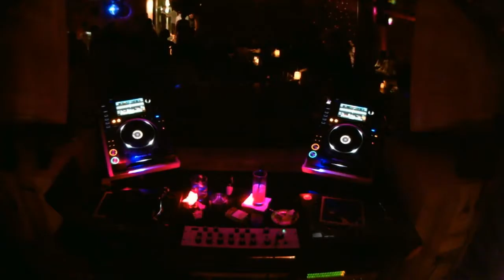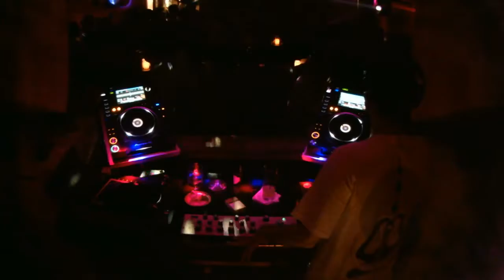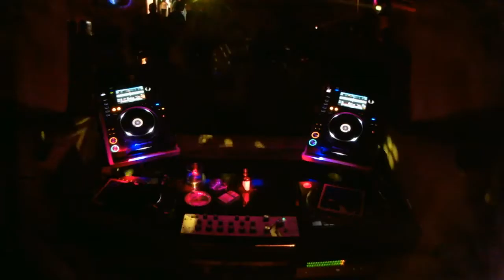HDYLW? with Chida (Ene Records / Tokyo, Japan)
Live from Zodiac, Jakarta, Indonesia